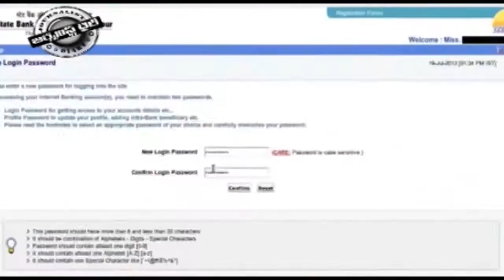Babu to convene the Committee on Digital Money 02 12 16